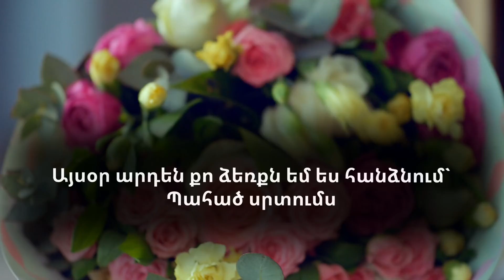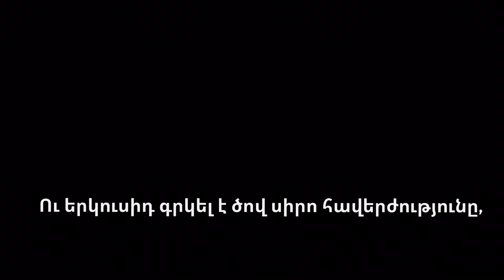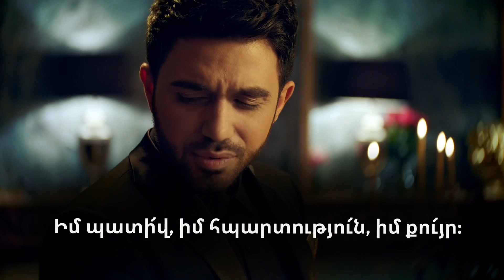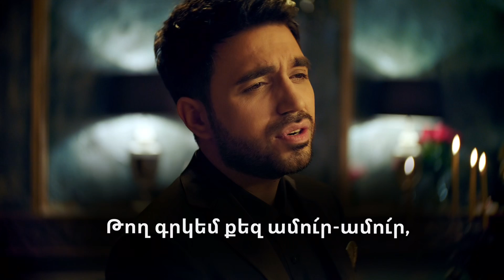Sargis Avetisyan - Im quyrik( KARAOKE)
Հարգելի Դիտորդներ,
Ուզում ենք Ձեզ տեղեկացնել, որ տեսաոլովակի մեկնաբանությունները (Comments) զտվում են: Վատ մեկնաբանությունները բնականաբար չեն ջնջվում, (դա գրողի իրավունքն է), բայց ցանկացած անձը վիրավորող կամ անհարգալից մենաբանություն կջնջվի անմիջապես!!!